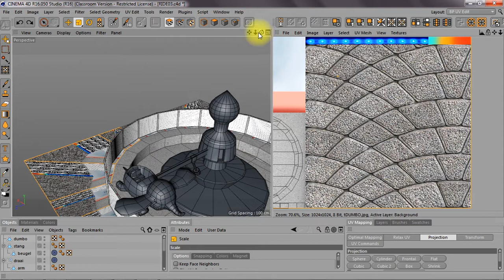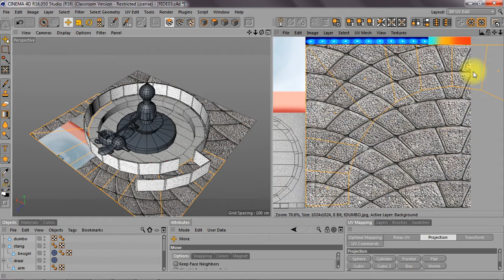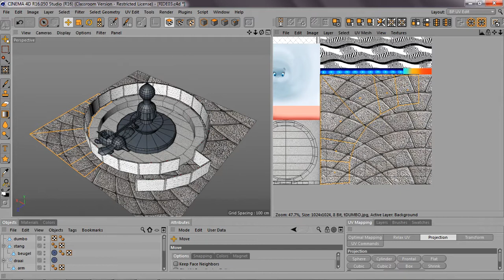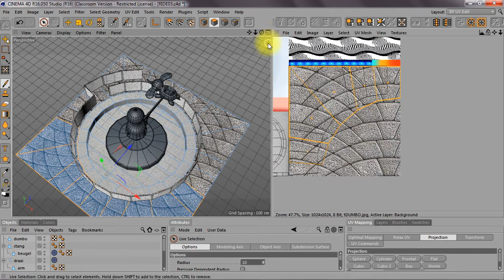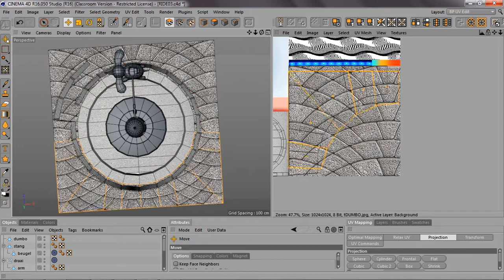VF 16 uv unwrap base02